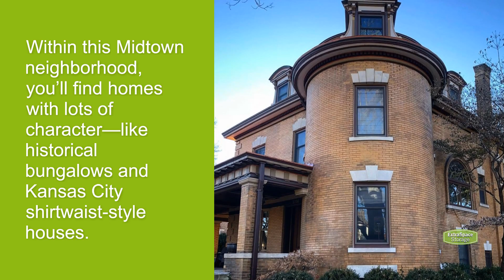Best Neighborhoods in Kansas City for Singles & Young Professionals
Moving to Kansas City? These five best Kansas City neighborhoods for young professionals offer low cost of living, tons of fun things to do, and much more!

Find out more about the best neighborhoods in Kansas City for singles and young professionals—including top restaurants, fun things to do, and more—on the Extra Space Storage blog!

Timestamps:
00:00 - Best Neighborhoods in Kansas City for Singles & Young Professionals
00:09 - Crossroads
00:18 - River Market
00:27 - Union Hill
00:37 - Volker
00:46 - West Waldo